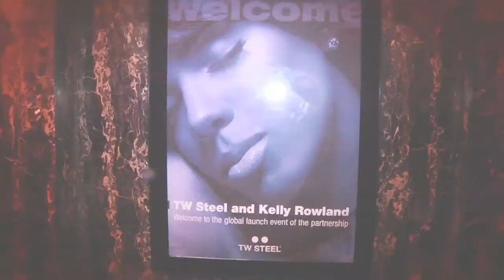TW Steel For Kelly Rowland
Exclusive piece celebrating Kelly Rowland's collaboration with watch brand TW Steel. Coordinated by Alexander Esguerra.